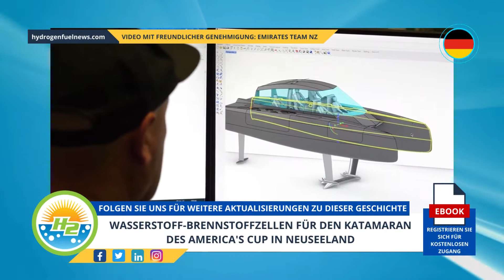[German] Hydrogen fuel cells to power New Zealand’s America’s Cup catamaran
The craft’s participation in the massive international event will place an important spotlight on H2...